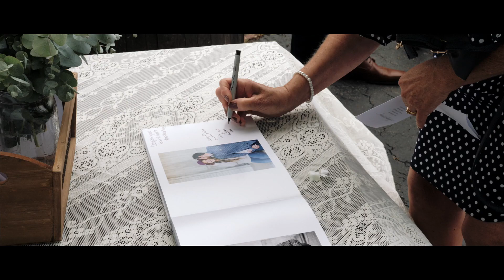"I wouldn't change anything about you -- except your last name." | Mount Pleasant Estates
"You are perfect in every way and I wouldn't change a thing about you...except for your last name."

Megan and Tyler's mid June wedding was held at Mount Pleasant Estates overlooking the Missouri hills. For a day that forecasted rain all day, we only started off with some small rain showers and then it let up, with even the sun coming out right as the ceremony started. It was perfect!

Megan and Tyler met their senior year of high school but didn't officially start dating until later on Valentine's Day. I loved getting to know their story and seeing the love they had for one another. It really showed once Megan started walking down the aisle. Both of them were just beaming. It was so sweet!

After the ceremony, it was time to party! And what a party it was! The dance floor was packed and so many types of music played -- I think there was even some polka thrown in there. But people danced the entire time! It was an awesome way to end the evening.

06.15.19 ♡

Ceremony Venue: Mount Pleasant Estates
Reception Venue: Washington KC Hall
Photography: Corson Photography & Maune Photography
Dress: White Traditions Bridal
Florals: Watson's Florals (at ceremony)
Hair: Jamie Kampschroeder, Amber Jacquin, Lindze Gadke
Makeup: Christine Newton
Tux: Wedding Creations
DJ: Busch Vibrations
Invitations: Quality Copy
Cake: Terri -- Tyler's Aunt
Catering: Knights of Columbus
Transportation: Mid American